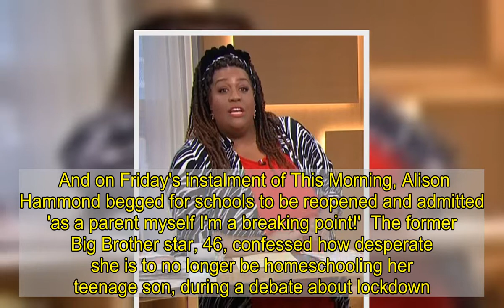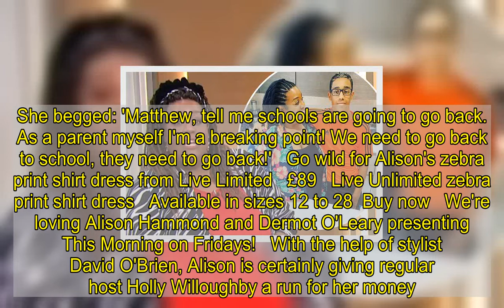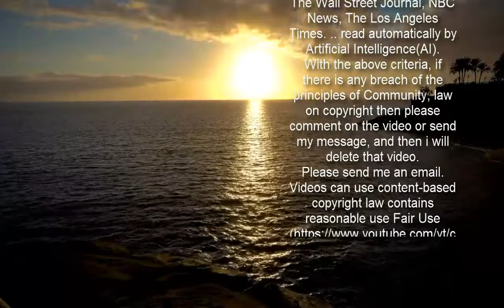Alison Hammond begs for schools to reopen: 'I'm a breaking point!'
She's a doting mum to her 15-year-old son Aiden, who she shares with ex husband Noureddine Boufaied. And on Friday's instalment of This Morning, Alison Hammond begged for schools to be reopened and admitted 'as a parent myself I'm a breaking point!'  The former Big Brother star, 46, confessed how desperate she is to no longer be homeschooling her teenage son, during a debate about lockdown.    Alison, co-host Dermot O'Leary, Matthew Wright and Gyles Brandreth were all discussing when the current lockdown might end.Dermott admitted: 'We just want a roadmap' outlining how and when life will get back to normal.  Alison said: 'One thing that could be good news is that MPs do seem to agree on the fact that schools should return on the 8th of March.She begged: 'Matthew, tell me schools are going to go back. As a parent myself I'm a breaking point! We need to go back to school, they need to go back!'   Go wild for Alison's zebra print shirt dress from Live Limited   £89   Live Unlimited zebra print shirt dress   Available in sizes 12 to 28  Buy now   We're loving Alison Hammond and Dermot O'Leary presenting This Morning on Fridays!   With the help of stylist David O'Brien, Alison is certainly giving regular host Holly Willoughby a run for her money. Did you notice that for the last two weeks she's been accessorising with scarves in her hair that perfectly match her outfit?   This time she's wearing a black and white zebra stripe shirt dress, left open and with the belt as the headband. Genius! It's by a brand called Live Unlimited, and you can add it to your own wardrobe via the link (right) now.   Or swap leopard spots for zebra stripes with the help of our edit below. This New Look number will do the trick!  * PRICES MAY NOT BE AS ADVERTISED   ...NOW GET ONE LIKE IT  Previous   Next  £22.99  New Look Curves zebra dress (now reduced to £17.24)   Buy now   £80  Mango zebra dress at Freemans (now reduced to £69.99)   Buy now   £89  Ro&Zo zebra shirt dress at John Lewis & Partners   Buy now   £39  Zibi London zebra shirt dress at SilkFred   Buy now   Matthew insisted that 'politicians must follow the science' after the disaster which occurred following the relaxing of rules over Christmas. Gyles said he has eyes firmly on March 8th - the earliest potential date that lockdown will be eased. Speaking to The Mirror in January 2018, Alison - who found fame after appearing on Big Brother in 2002 - admitted she chooses her TV appearances wisely for the sake of her child.  She said: 'I have a 12-year-old son at school, and he's at a very impressionable age. For his sake, I don't think it's fair for me to go on Big Brother, because I'd probably trip myself up now.'I'm older and wiser now, I was 27 when I went in there and don't take no flack no more. I know he wouldn't want me to do it.'     She added: 'There aren't any reality shows I'm doing. I'm concentrating on This Morning and being a parent.' Alison also revealed she struggled with the demands of raising a